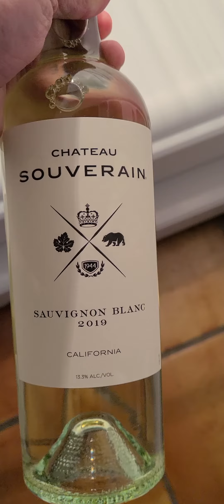Sanibel Island stay!(2)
Very nice Get-A-Way!